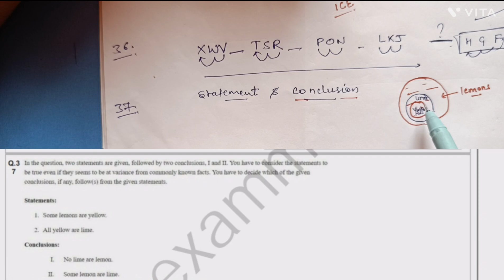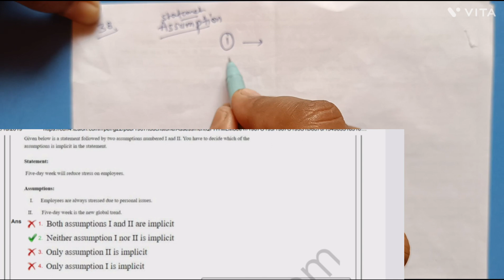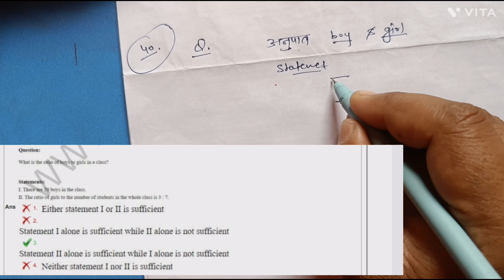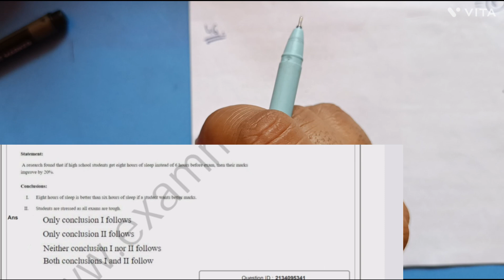RRB ALP CBT2 2018 Previous year paper solutions | Part_3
ravichauhan813

ALP कैसे बने ?👮👮| Procedure क्या है ? |  Vacancy कब आएगी ?🙄 | 3 ALP देंगे आपके जवाब | कैसे बने ALP ?

Loco Pilot Running Room कैसे होते हैं !!! क्या सच में 5 ⭐ जैसे

Types of Leave ? क्या  Loco Pilot🧑‍✈️ को दिवाली की छुटटी मिलेगी ? Waiting Ticket WL50 घर कैसे जाए??

1K Special Vlog🎉  बिछड़े यार का 1 साल बाद मिलना 🎉 1 Trip मे LPG और LPP के साथ काम किया कैसे ??

basic math
rrb bhopal
alp medical
alp RE-MEDICAL
alp medical